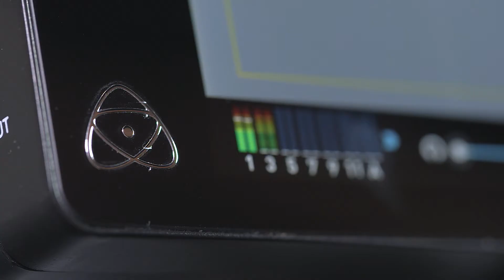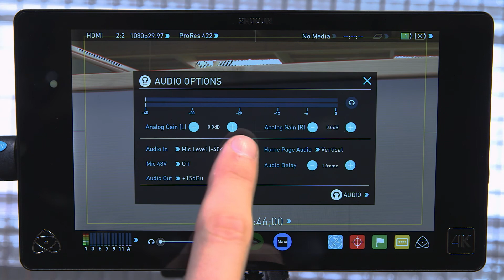Capturing Audio on the Atomos Shogun Pt1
The Atomos Shogun is a prores recorder and monitor that captures up to 8 channels of audio digitally embedded into the HDMI signal and as many as 12 into the SDI. The Shogun boasts the addition of SDI functionality, as well as, XLR breakout cable ability through the multi pin connector. Essentially adding XLR ports to your dslr cameras. Though quite useful, additional functions on the Shogun can present us with new challenges on set, like syncing issues. Thankfully, after brief diagnostic they’re no longer an issue.